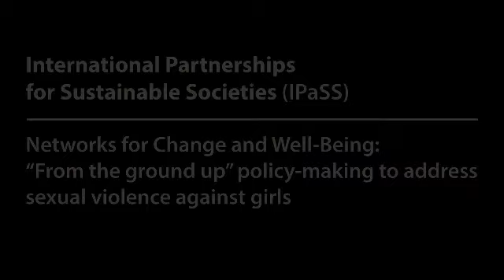Ideas @ IDRC: Claudia Mitchell & Relebohile Moletsane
They’re brilliant. They’re changing the world. And they’re talking to IDRC.

Ideas @ IDRC gives voice to some of the best minds in international development on a wide variety of pressing issues.

How can we put an end to sexual violence? It is an issue that is receiving global media coverage across a wide range of different contexts. Public condemnation has followed and broken the silence on this troubling social issue, but awareness is not enough. With limited knowledge about the impact of existing prevention and support programs, there is a need to transform the landscape of policies and programs for girls’ safety and security.

Relebohile Moletsane, Professor and JL Dube Chair in Rural Education, University of KwaZulu-Natal, South Africa and Claudia Mitchell, Professor, Department of Integrated studies in Education, McGill University, Canada are leading Networks for Change and Well-Being, an international and interdisciplinary partnership which seeks to inform the transformation of policies and programs in South Africa and Canada. Informed by girls and young women themselves, it examines the relational and institutional settings in which sexual violence occurs.